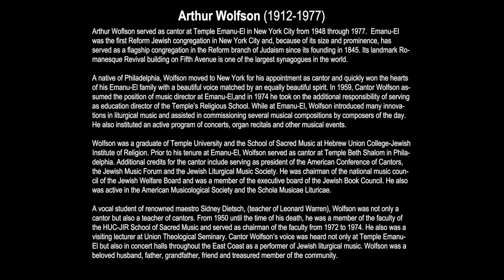Cantor Arthur Wolfson, Music I Heard (Aiken) 1947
This is a recording of my father, Arthur Wolfson, Cantor at Temple Emanu-El in New York City from 1948 to 1977. "Music I Heard" is one of several cherished private recordings that my father made "in home" on his personal equipment. He was a vocal student of maestro Sidney Dietsch, teacher of the great baritone Leonard Warren.